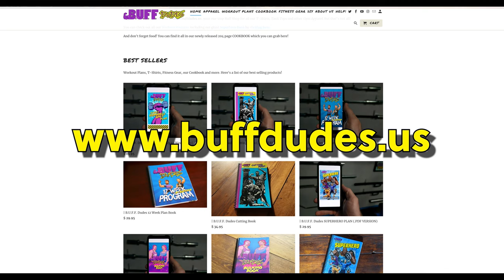CROSS BENCH DIPS Triceps Exercise Tutorial | Build Tricep Size With This Exercise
The cross bench dips is a compound movement which will target the triceps, helping to build strength and mass. An exercise you can load up with a lot of weight and focus on building those tree trunk triceps. It works in elbow extension and shoulder flexion, so you not only get stimulation in your triceps, but also some activation in your chest.

How to:

Place two benches parallel to each other at a distance that is slightly farther than the length of your legs.
Place your palms on one bench slightly wider than shoulder width, with your thumbs facing your body.
Now elevate your feet by placing them on the opposite bench.
With your arms fully extended, slowly flex in your elbows to lower yourself down, allowing your shoulder joints to extend back.
Once you reach the fully stretched position, extend in your elbows, and flex in your shoulders until you reach the top position.

Do not:

DO NOT place the benches too far apart, as this will put unnecessary stress on the shoulders.
DO NOT flare your elbows too wide. This will decrease the activation in the triceps, lessen the range of motion, and increase the activation in the chest.

This bodyweight exercise is a great way to stimulate triceps growth, but you can also easily put a lot of load onto this exercise by placing plates onto your lap. You can either do this yourself or have a workout partner help. You’ll also be able to implement drop sets by dumping the weight off of your lap as your muscles fatigue, continuing the exercise with your bodyweight.